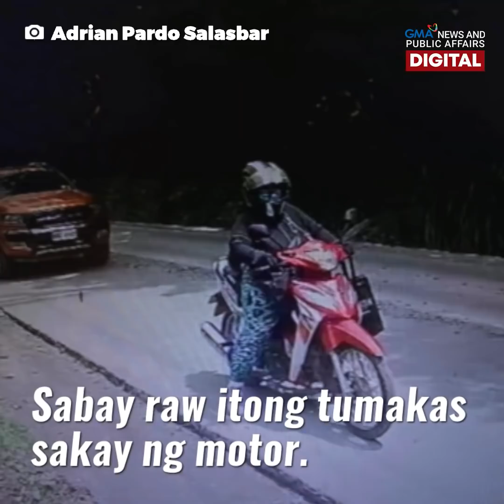Palit-pera modus, na-huli cam sa isang karinderya! | GMA News Feed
Mag-ingat sa mga kawatan!

Sa Dasmariñas, Cavite, isang tindero ang nabiktima ng palit-pera modus. Ang suspek na bibili sana ng sinigang na baboy, nilito ang biktima at mabilis na pinalitan ng P100 ang P1,000 perang papel na ibinigay sa kanya.

Ang na-huli cam na insidente, panoorin sa video.